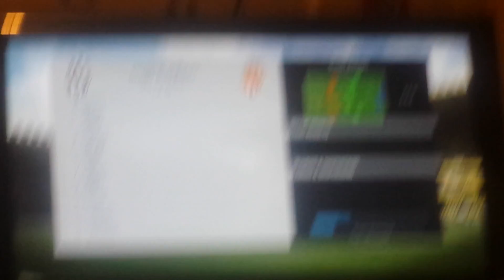FIFA 17 Juventus Career Mode #5 | Champions league starts!!